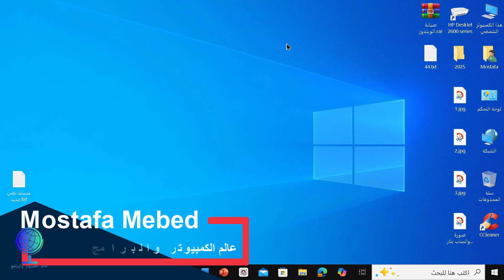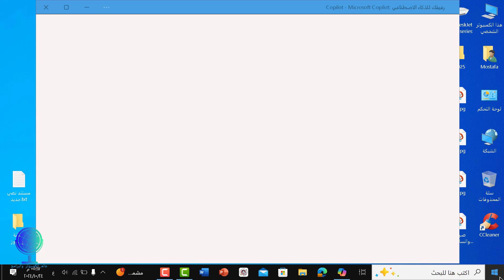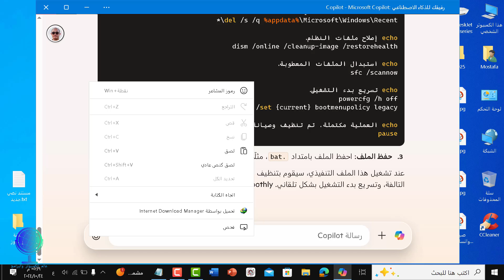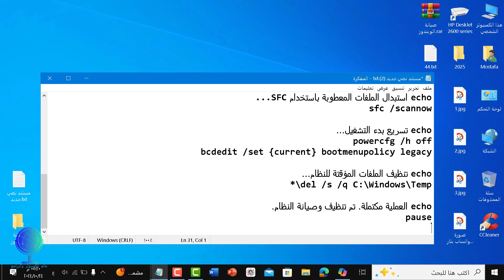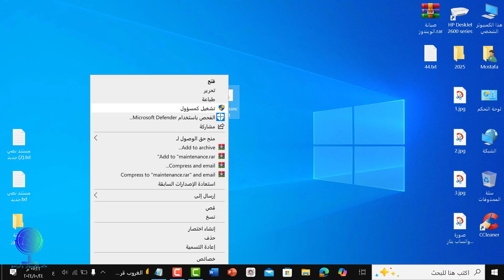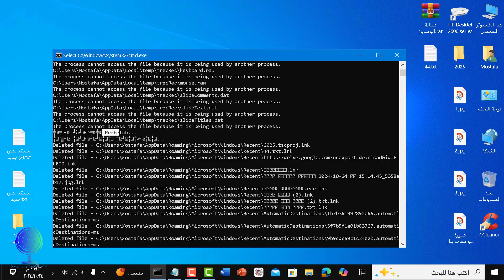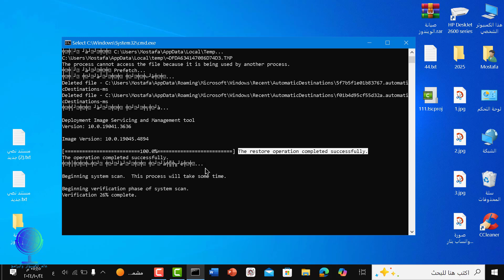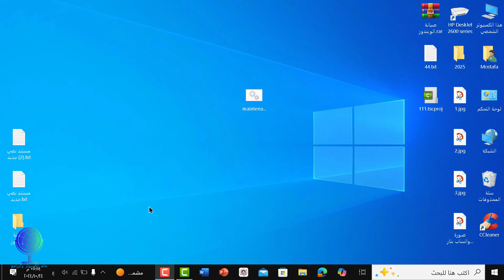طريقة عمل ملف تنفيذي بالذكاء الاصطناعي لإصلاح وصيانة الويندوز وتسريعه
اصلاح الكمبيوتر بالذكاء الاصطناعي
اصلاح الكمبيوتر
اصلاح الكمبيوتر ويندوز 7
إصلاح الكمبيوتر ويندوز 7
كيفية اصلاح الكمبيوتر
إصلاح مشاكل الكمبيوتر
طريقة اصلاح الكمبيوتر بدون فرمته
تسريع الكمبيوتر
طريقة تسريع الكمبيوتر
تسريع الكمبيوتر ويندوز 10
تسريع الكمبيوتر عند بدء التشغيل
كيف يتم تسريع جهاز الكمبيوتر
كيف يمكنني تسريع الكمبيوتر
تسريع الكمبيوتر ويندوز 11
طريقة تسريع الكمبيوتر ويندوز 11
تسريع الكمبيوتر من ران
مسح الملفات المؤقتة للويندوز
طريقة مسح الملفات المؤقتة ويندوز 10
كيفية مسح الملفات المؤقتة في ويندوز 10
كيفية حذف الملفات المؤقتة من الكمبيوتر
تنظيف الملفات المؤقتة ويندوز 7
مسح ذاكرة التخزين المؤقت ويندوز 10
مسح الملفات المؤقتة ويندوز 10
مسح الملفات المؤقتة
رابط التحميل